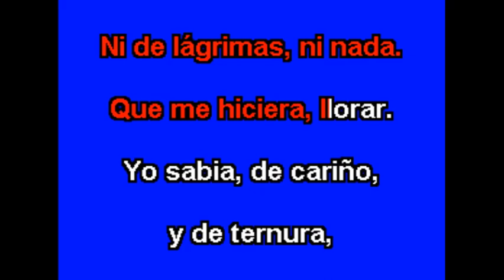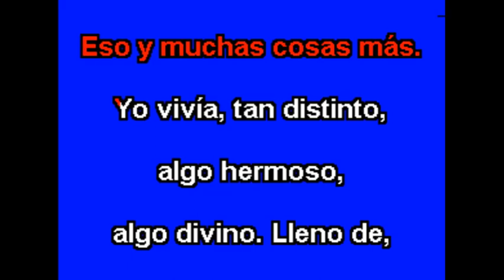MAZZ POPURRI DE JUAN GABRIEL KARAOKE